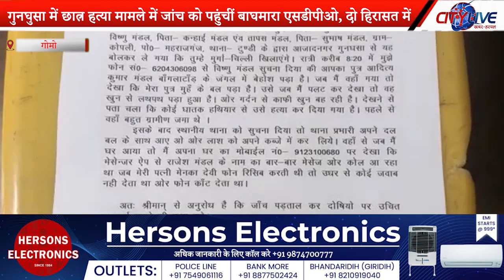गुनघुसा में छात्र हत्या मामले में जांच को पहुंचीं बाघमारा एसडीपीओ, दो हिरासत में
मृतक के पिता में तोपचांची थाने में दर्ज करायी शिकायत